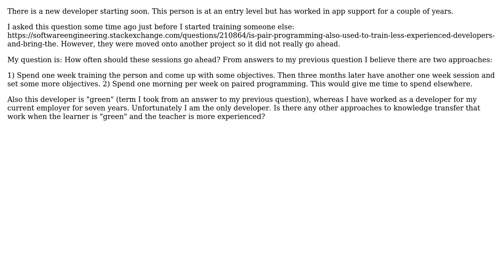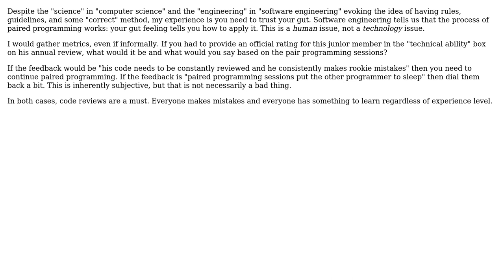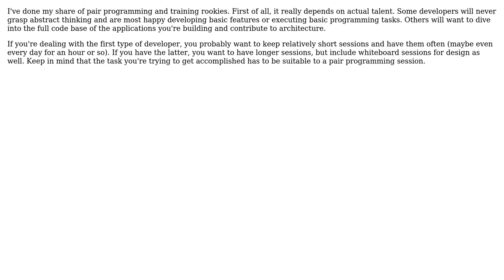Software Engineering: Paired Programming - best approach (4 Solutions!!)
Software Engineering: Paired Programming - best approach

With thanks & praise to God, and with thanks to the many people who have made this project possible! | Content (except music & images) licensed under CC BY-SA | Music | Images & others | With thanks to user w0051977 user TheBrain user Paul user Jonathan van de Veen and the Stack Exchange Network Trademarks are property of their respective owners. You are responsible for your own actions.